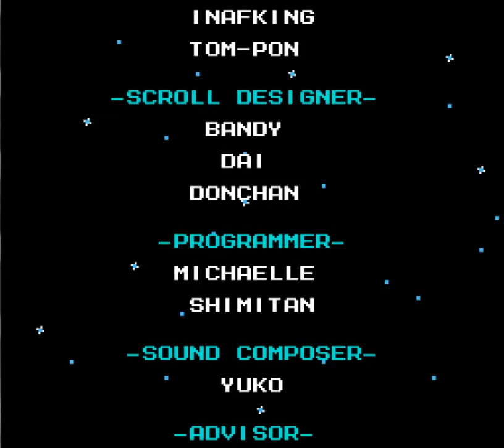Mega Man VI - Part 08 FINALE